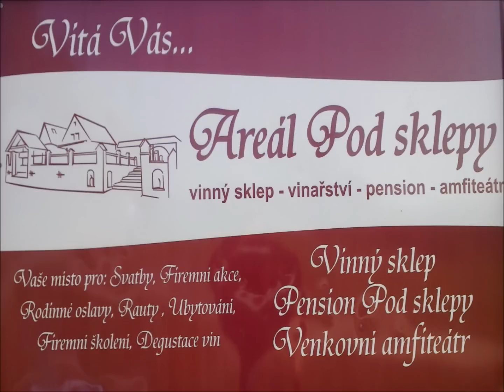výlet do sklípku Kostelec u Kyjova 2011